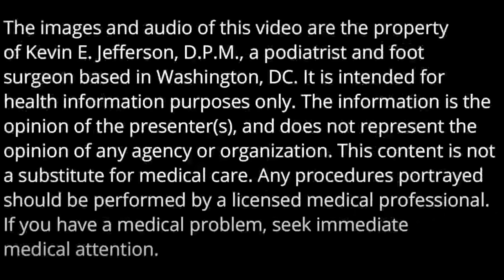96 Year Old Feet